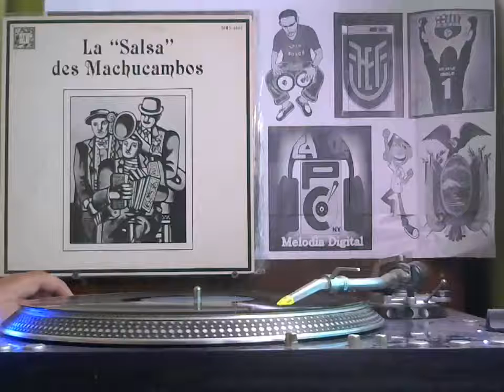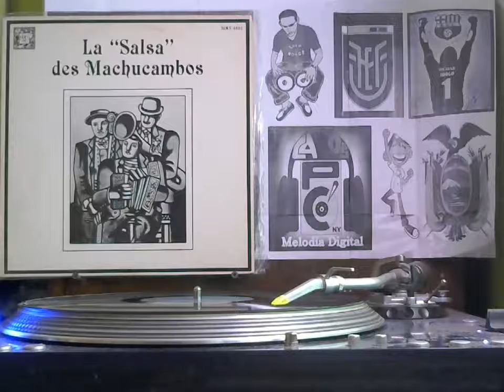Los Machucambos - Rio Manzanares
Album: La "Salsa" De Machucambos
Sello: Musical Heritage Society
Año: 1982
Pais: USA